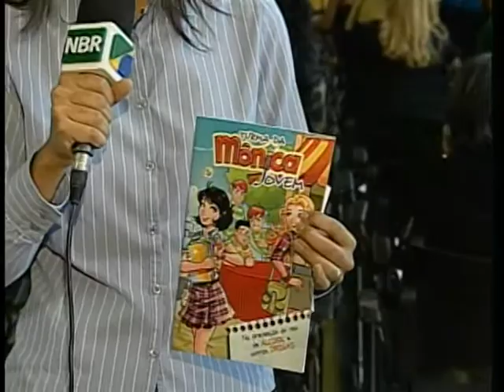Ministério da Justiça premia ações preventivas contra drogas em escolas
ATIVIDADES DO GOVERNO - 26.06.12: Nesta terça-feira (26), quando se encerra a Semana Nacional sobre Drogas, a Secretaria Nacional de Políticas sobre Drogas (Senad) do Ministério da Justiça lança quatro publicações com foco na prevenção do uso de drogas para adolescentes e jovens de 15 mil escolas públicas do país em parceria com a Maurício de Sousa Produções. As cartilhas, que tratam de álcool, crack e outras drogas, utilizam personagens da Turma da Mônica Jovem e Turma da Tina para alertar pais, educadores e alunos sobre o tema. Trata-se da nova etapa do projeto "Diga Sim à Vida", que já tem publicações da Turma da Mônica destinadas a crianças. Na mesma solenidade, o MJ entrega prêmios dos Concursos Culturais A Prevenção do Uso de Drogas é Compromisso de Todos, voltados a ações preventivas nas escolas e na comunidade promovidas pela Senad. São 79 premiados, que receberão de R$ 3 mil a R$ 9 mil, a depender da categoria, que inclui cartazes, vídeos, fotografia, monografia e jingle.  Antes do evento, a repórter Ana Gabriella Sales conversou com a professora Aparecida Rodrigues, de Brumado (BA), e o aluno Vitor de Souza Oliveira, de Conceição do Araguaia (PA). Os dois falam sobre a experiência de participar do concurso e de serem premiados.